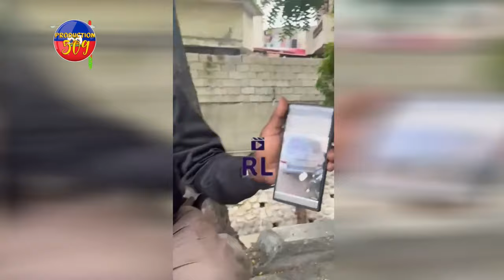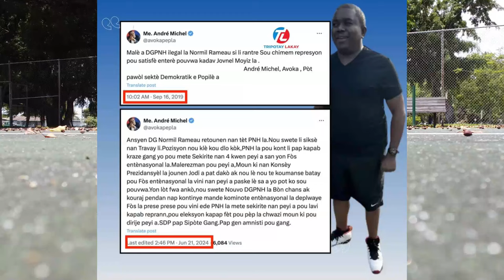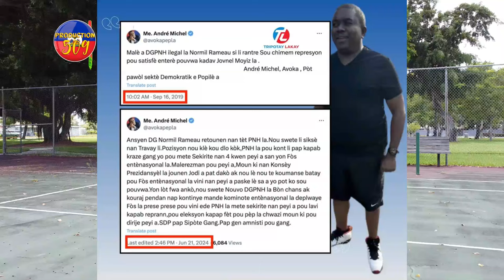BABEKYOU Kraze Peyia Li DENONSE Towo A, ANDRE MICHEL Fè Tout Moun Sezi